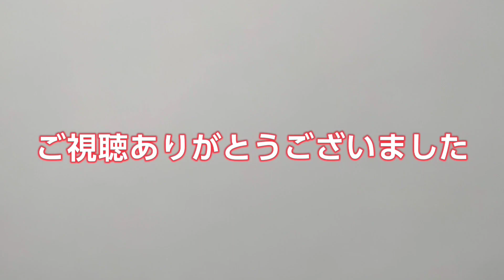【別れ】第２４２話 離ればなれになる犬（さよならまた会う日まで）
このマルチーズのドリちゃんとチワワのたらおちゃんはとても仲良しです。でもこの２人は一緒には住んでいません。マルチーズのドリちゃんは埼玉県でチワワのたらおちゃん広島です。１年に何回かしか会えません。今日がお別れです。そんな２人の仲良しな様子を見てくださいね。